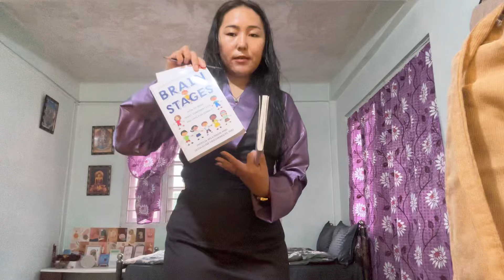GRWM for work|| Tibetan Vlogger|| Work life balance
Hi everyone,
I hope you guys are doing well and here I am back with another vlog of get ready with me for work. I hope you will enjoy it.

Sub counting: 888

Editing app: VLLO
Camera: IPhone 15